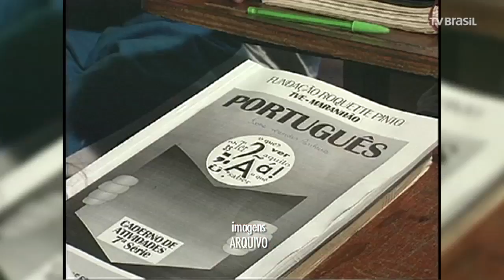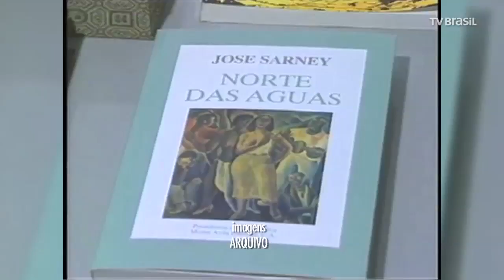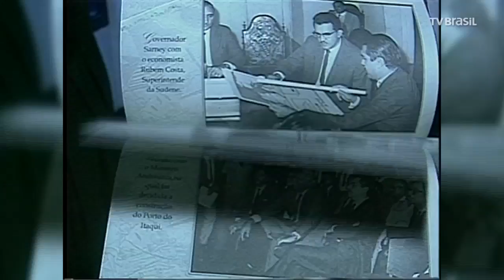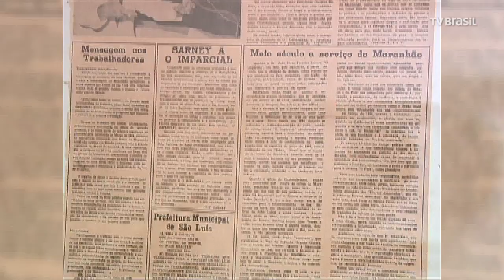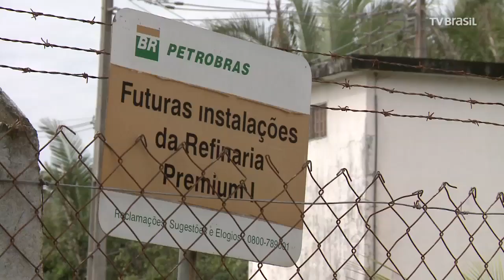Entrevista JOSÉ SARNEY